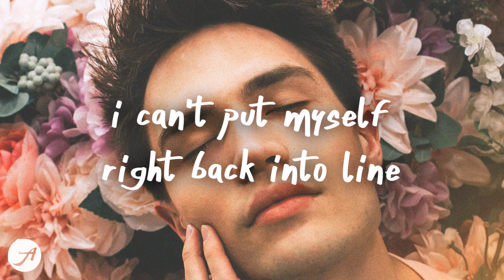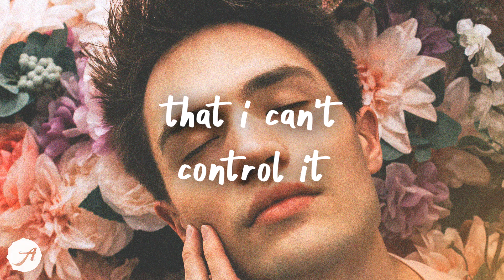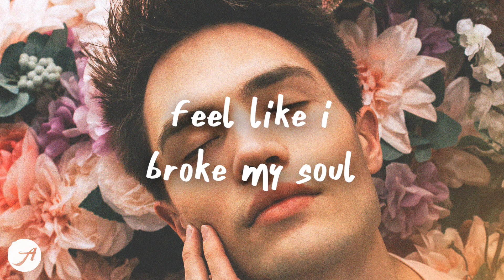One Hope - I'm Broken (Lyric Video)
feeling like i've been used
talk about never feeling so brand new
i've fallen in the crack one too many times
i can't put myself right back into line

knowing breathing all these lies
feelings fade when you are high
i never wanna get out on the street
i never wanna be back on my feet

i've been lost and found, yeah
never really quite understood how
feel like i broke my soul
i lay here and contemplate on my own

and i know i promised, i'll be home soon
i've lost my way, i'm scared of fate
these memories fade, i've made my mistakes
it's hard to live, i'm so broken
i'm broken, so broken

give it time, that's what they all say
you'll be fine, soon there is no pain
but they don't know, that i can't control it
i'm just a little emotional snowflake

people say you're not alone but
lately i've felt quite all alone
they take my soul, rhyme with no rhythm
feeling so cold, feeling like the only victim

so broken